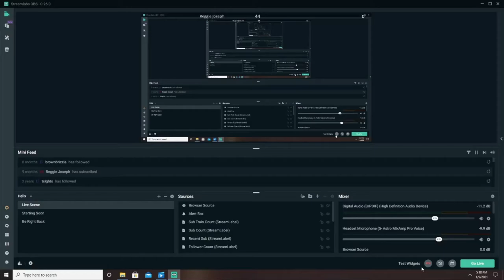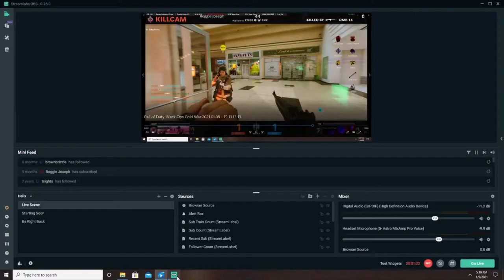Cold War Helps bad Players....When you F*** up the algorithm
Volume down after the first clip, my voice is too loud once I switched to the Garrison Map but  AYYYOOOOO LOL CHECK THIS SHIT.
 *Correction , when i said "they where out side of the map" they WHERE NOT, i did not know Garrison was that big at the back of their spawns*